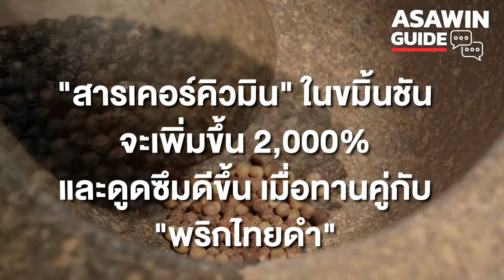ASAWIN GUDE | ไพเพอรีนในพริกไทยดำ อาจเป็นกุญแจสำคัญ!!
ของใกล้ตัวที่อยู่คู่กับคนไทยมานาน อย่างพริกไทยดำ
เป็นการค้นพบที่น่าทึ่ง 😊